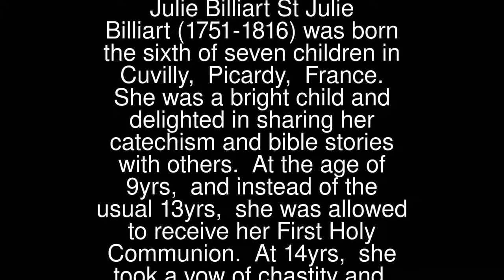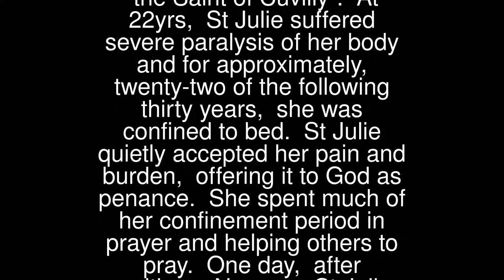Julie Billiart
St Julie Billiart (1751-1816) was born the sixth of seven children in Cuvilly, Picardy, France. She was a bright child and delighted in sharing her catechism and bible stories with others. At the age of 9yrs, and instead of the usual 13yrs, she was allowed to receive her First Holy Communion. At 14yrs, she took a vow of chastity and, greatly respected by her community, they named her “the Saint of Cuvilly”.
 At 22yrs, St Julie suffered severe paralysis of her body and for approximately, twenty-two of the following thirty years, she was confined to bed. St Julie quietly accepted her pain and burden, offering it to God as penance. She spent much of her confinement period in prayer and helping others to pray.
 One day, after reciting a Novena, St Julie was miraculously cured of her paralysis and accepted a request to devote her remaining life to the care of young girls. With the help of a rich Viscountess and the Bishop of Amiens, she founded the Sisters of Notre Dame. St Julie was appointed its first Superior General. The Order opened numerous convents and schools and continues to thrive throughout the world today.
 St Julie Billiart’s Feast Day is 8th April, the day of her death. She is a Patron Saint of poverty.
 Pray for us that we will have the strength to never give in to whatever hurdles befall our path.